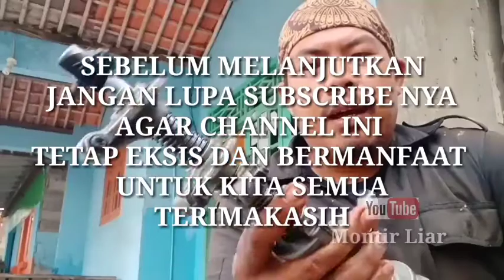OVERHAUL ENGINE L300 Diesel Bagian 3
Bengkel Mobil perawatan dan perbaikan. Turun mesin, Pasang Alarm Central lock, dll.

Bang Raih Hidayatullah
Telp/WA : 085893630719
Alamat : Selang Cau Rt/Rw.001/013 Gang Mawar2 No.205 (Pintu No.16). Wanasari, Kec. Cibitung, Bekasi, Jawa Barat 17520, Indonesia